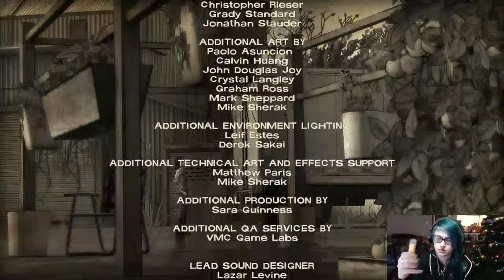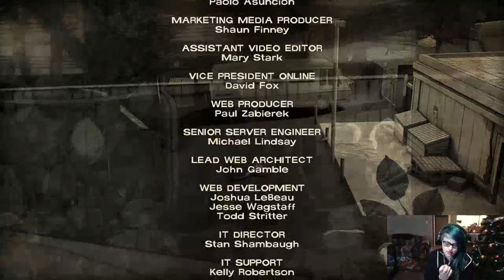The Walking Dead 400 Days (Blind Run) Part 7